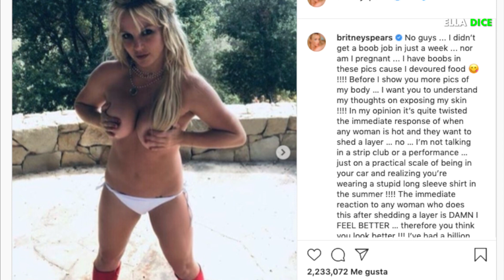BRITNEY SPEARS responde a FANS PREOCUPADOS por su recientes publicaciones SEMI DES…DA!!!